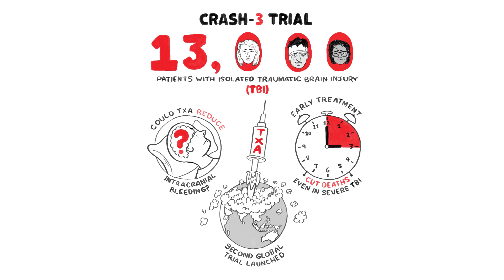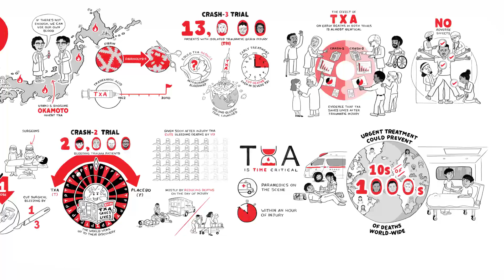INFORMATIVE 💡|| Evidence Tranexamic Acid Saves Lives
This is an informative video showing the history and providing compelling evidence tranexamic acid, or TXA, saves lives. It's time to act - healthcare policymakers need to include TXA in their emergency services.

Whilst Japan struggled to recover from the devastation of World War II, husband and wife researchers, Utako and Shosuke Okamoto, were making medical history. Working on blood drawn from their own veins, they identified a powerful inhibitor of blood clot breakdown - a process called fibrinolysis (Learn about the Mechanism of TXA But the full potential of their brainchild – the drug tranexamic acid, or TXA – would not be recognized for decades.

After the CRASH-2 trial randomized 20,000 bleeding trauma patients to get TXA or placebo - that the world woke up to their discovery. When given soon after injury TXA cuts bleeding deaths by a third. Mostly by reducing deaths on the day of the injury. The CRASH-3 trial recruited nearly 13,000 patients with isolated TBI and again found that TXA treatment within 3 hours of injury cuts deaths on the day of injury – even in severe TBI. The effect of TXA on early deaths from any cause in the two CRASH trials is almost identical - compelling evidence that TXA saves lives after traumatic injury. And there were no adverse effects.

TXA treatment is time-critical. TXA should be administered as soon as possible, ideally at the scene within an hour of the injury. Urgent treatment of all trauma patients could prevent tens of thousands of premature deaths each year worldwide.

Where to next:
Video animation created by COGNI+IVE for LSHTM-CTU.